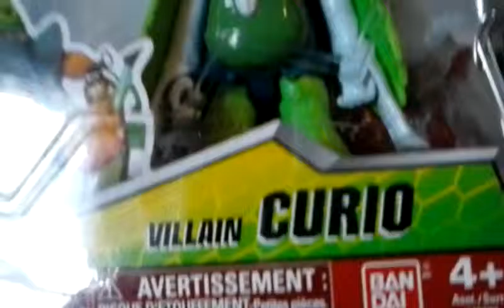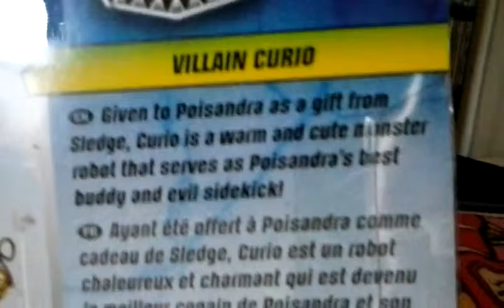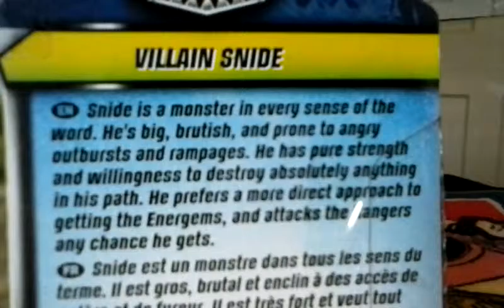NEW Power Rangers Dino Charge Figures Haul Curio & Snide